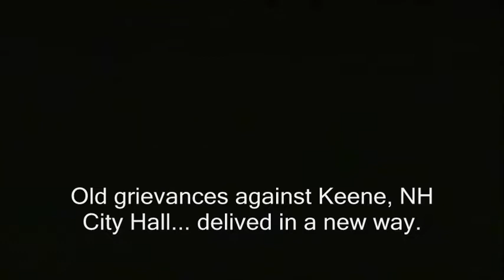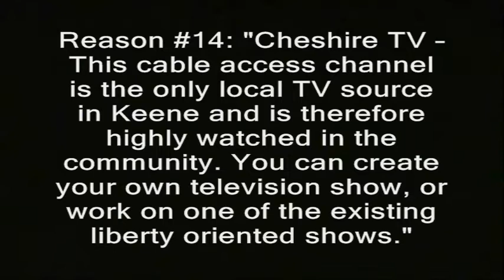Cops deployed snipers because "festival" (Keene, New Hampshire) 2/2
keene, nh, snipers, cops, police, black lives matter, winston churchill, impersonator, speeches, grievances, complaints, city hall